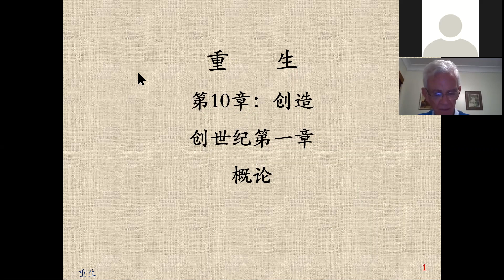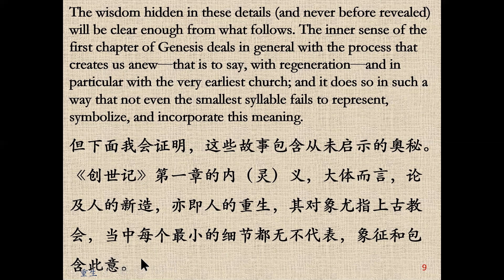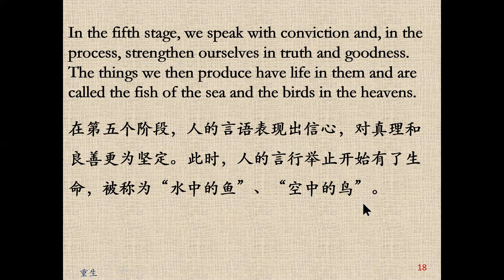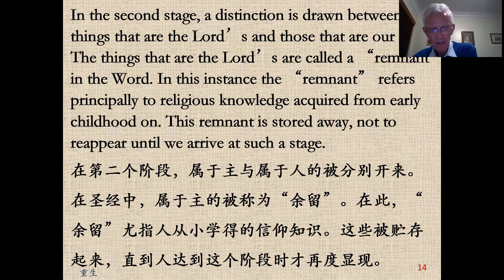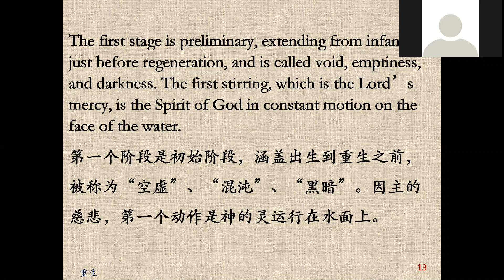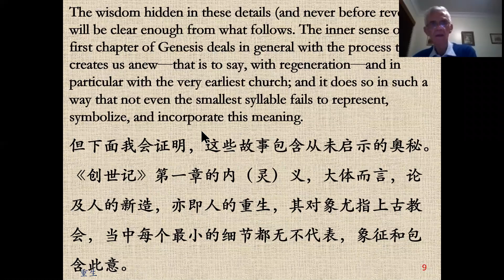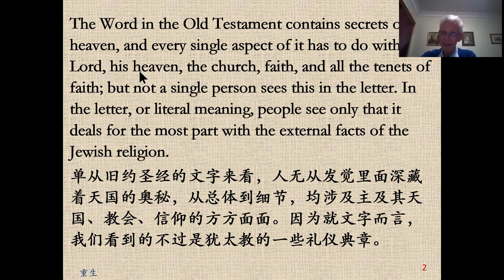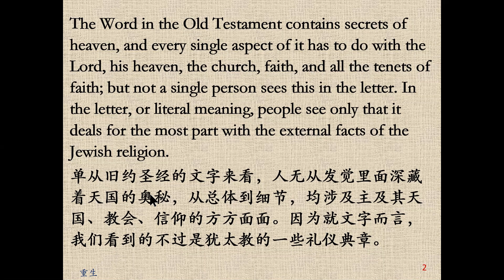重生第10章：创世纪第一章概论（20200527）